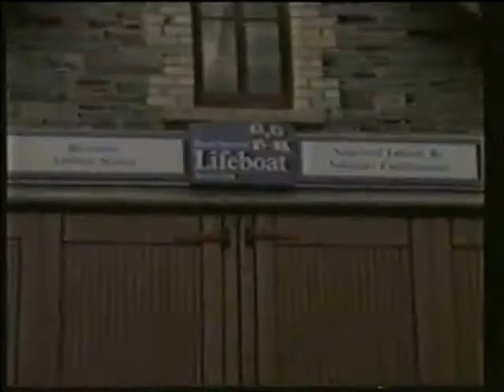Honda ATVs work - Part 11 - Launching RNLI lifeboat.wmv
Honda ATV assist in launching lifeboat down harbour slipway.